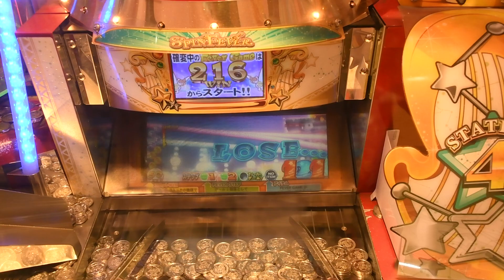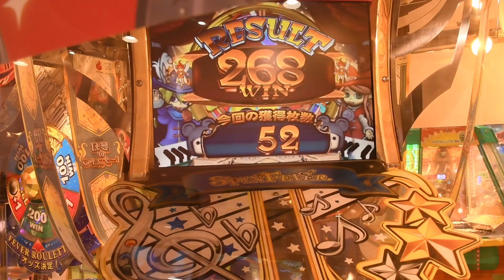スピンフィーバー3 中の人がやる気を全く見せなかった